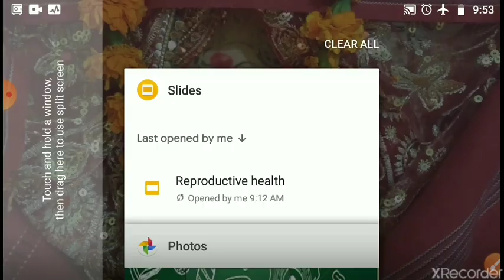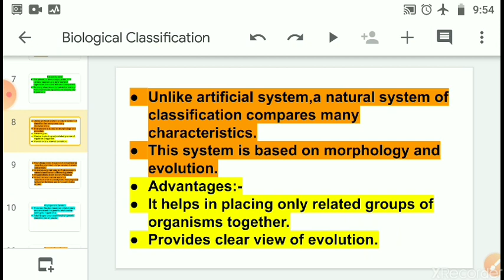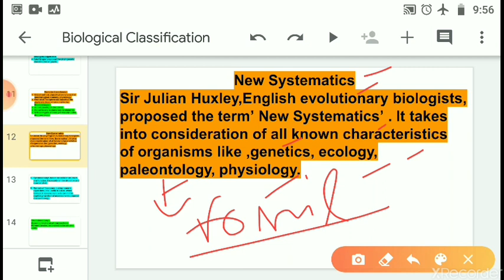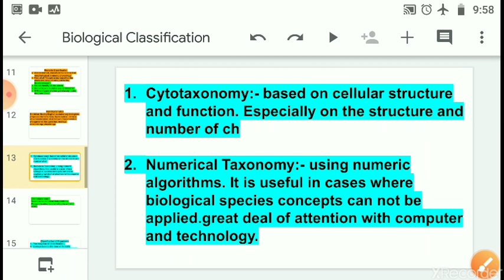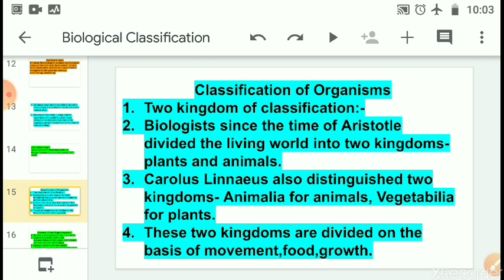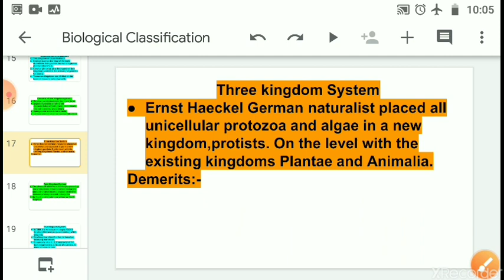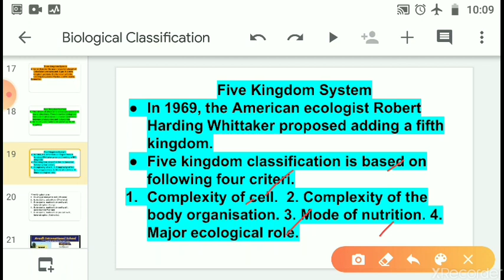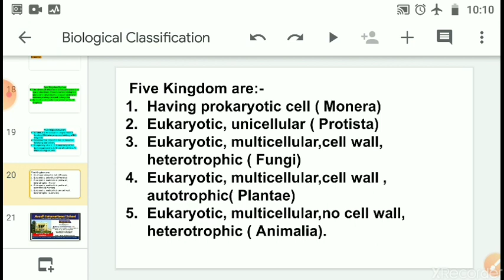Class 11 Biology Chapter 2 Biology Classification 19 May 2021 Lecture 2